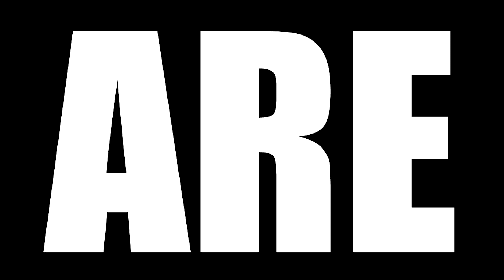TRUE DETECTIVE SEASON 1 REACTION || EPISODE 1 || "The Long Bright Dark"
Today we are watching TRUE DETECTIVE Season 1 Episode 1 Reaction, TBR reacts In 2012, former detective partners Rust Cohle and Martin Hart recap one of their very first cases together involving a serial killer, back in 1995.

ELITE AND SUPERSTAR MEMBERS AND PATREONS GET INSTANT ACCESS TO FULL REACTIONS